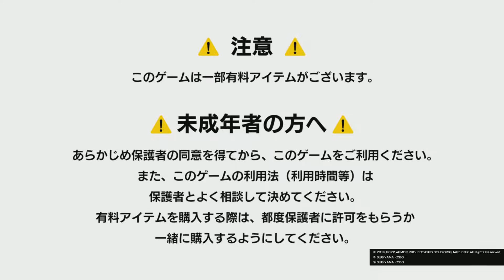Film - NO CREATOR PACK - 2022_10_3_7_27_17*